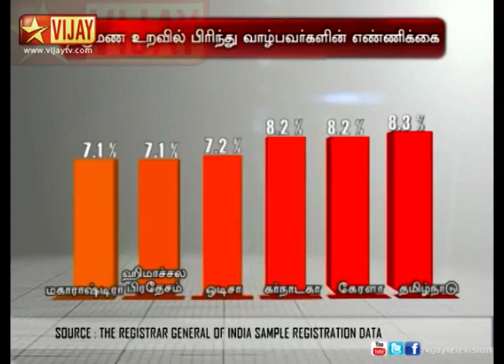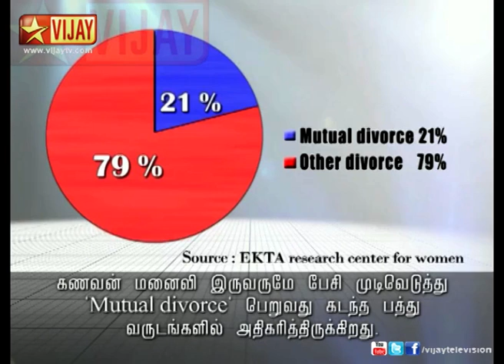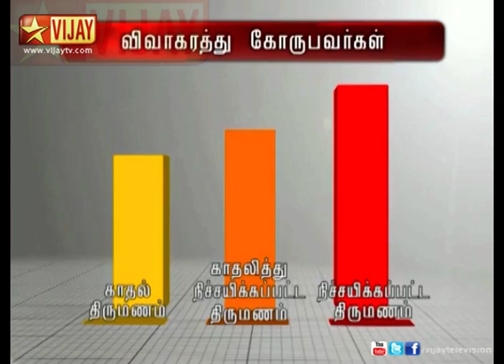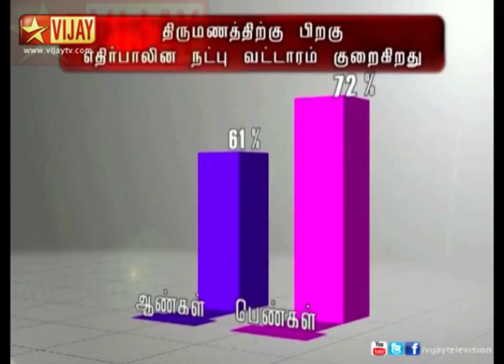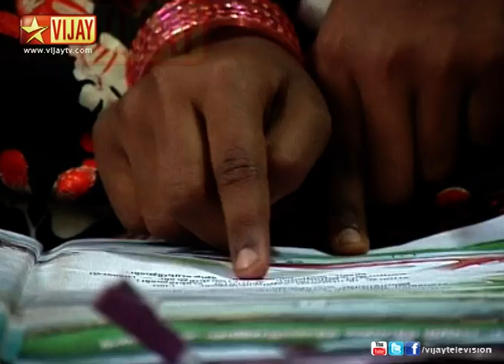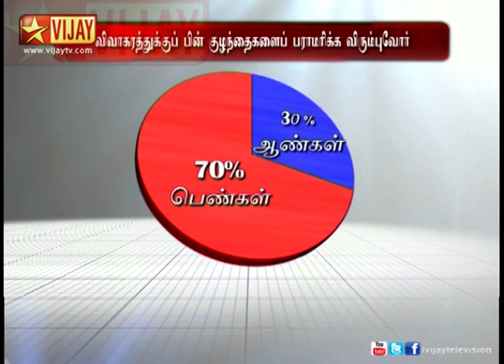En Desam En Makkal 02/24/13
Marital Issues! This episode is about the marital issues faced by the common people in the conservative society.